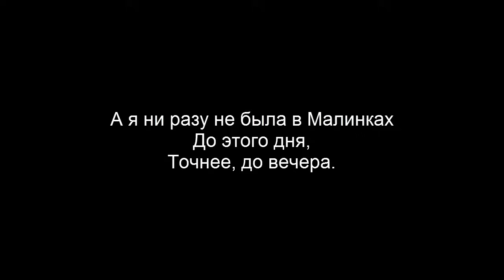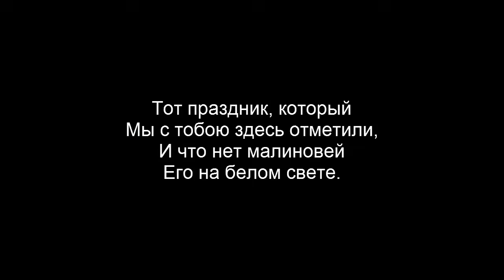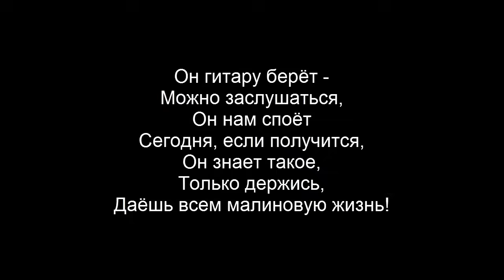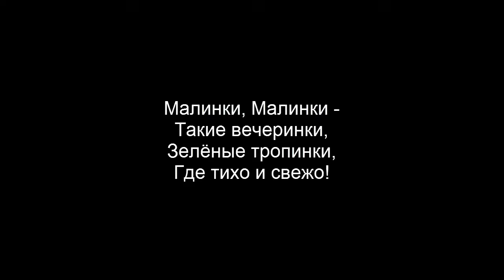Дискотека Авария - Малинки feat. (Жанна Фриске) / D.A - Malinki feat. (Zhanna Friske) Lyrics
Dedicated to Zhanna...
Навсегда в наших сердцах!